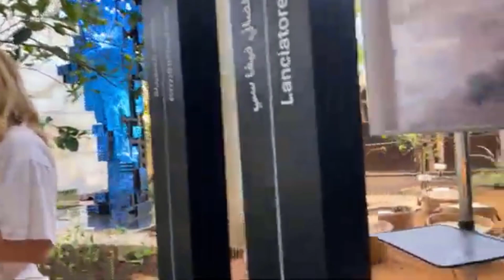56/192: Italy Pavilion Expo 2020 | Al Forsan | Dubai Expo 2020 | Vlogs by Sparky Designs | check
Italy Pavilion...Beauty connects people.
See how creativity comes from different places and disciplines in an unprecedented journey through the Italy of Beauty, touching on the country’s extraordinary past, present and future.